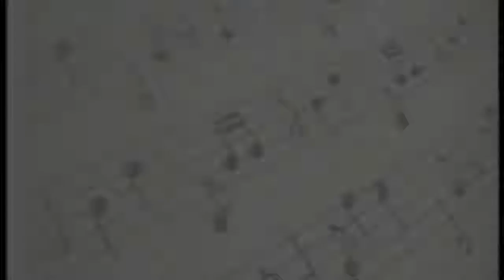BAM: One Day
Brown Academy of Music students Gab and Emmanuel along with JP (keyboard,, Ella (keyboard), Matti (guitar), John (bass), and Bho (drums) perform the song One Day by Matisyahu at the show BAM! POP! on October 8, 2016 at the Terraces at Ayala Center Cebu.